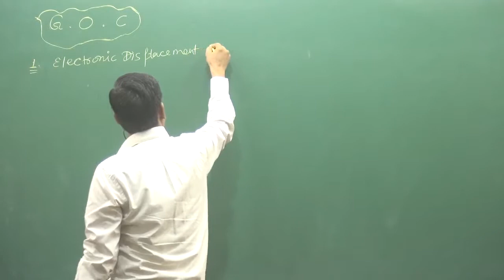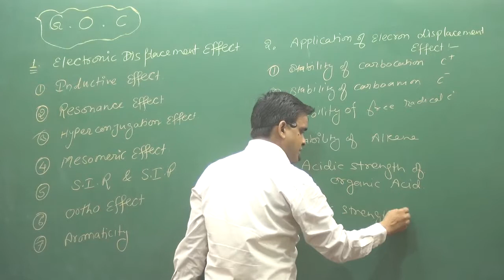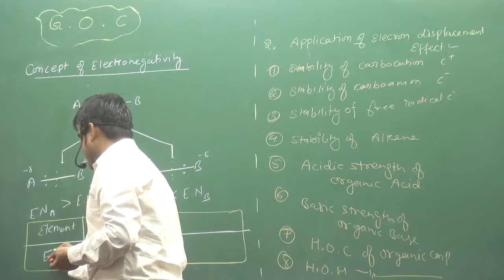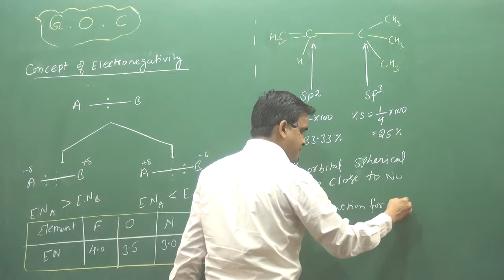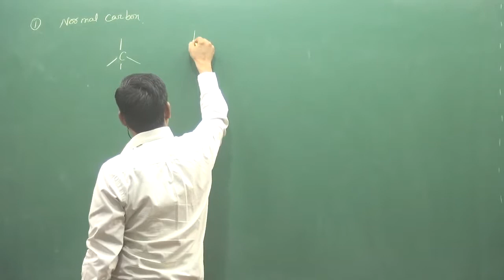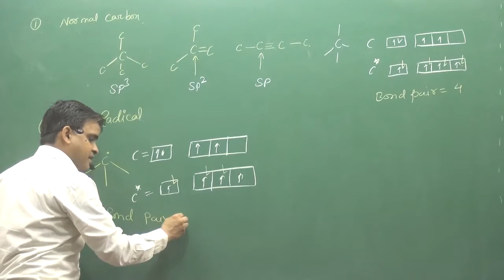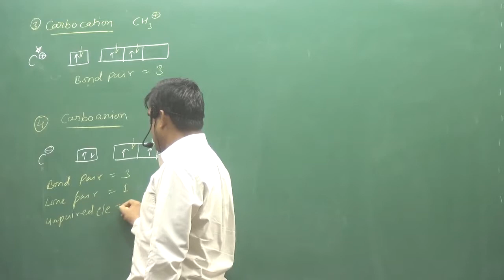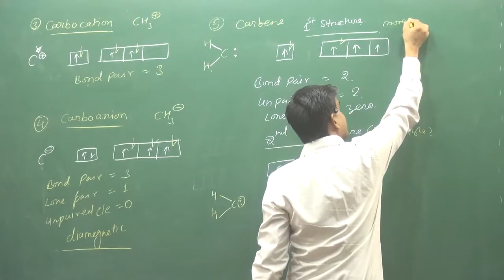1 Introduction Of G O C | IIT | NEET | fsc pre medical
ABOUT VIDEO :- Introduction Of G O C